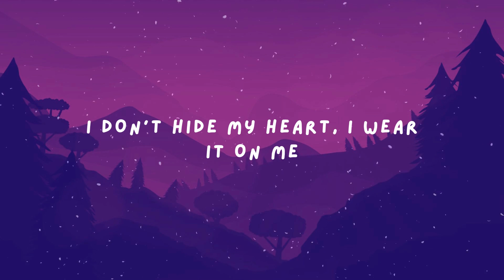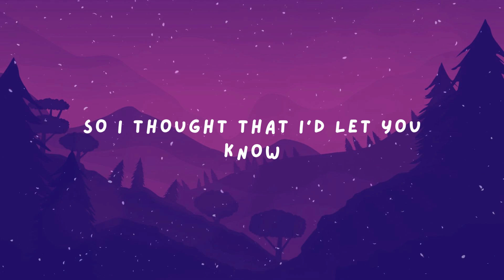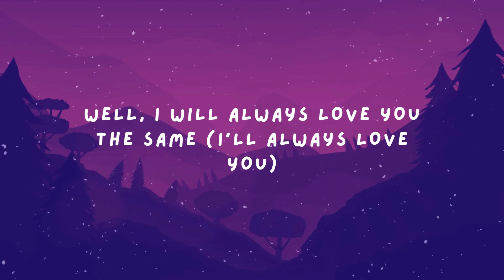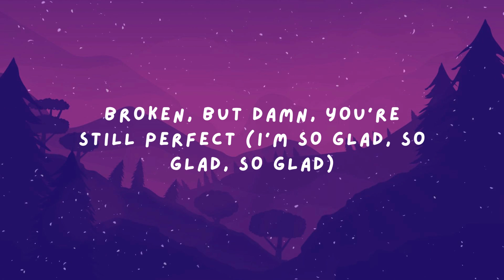Lizzo - Special feat SZA (Lyrics)